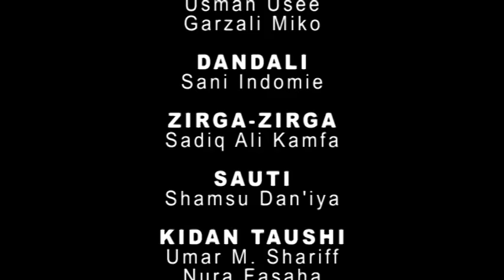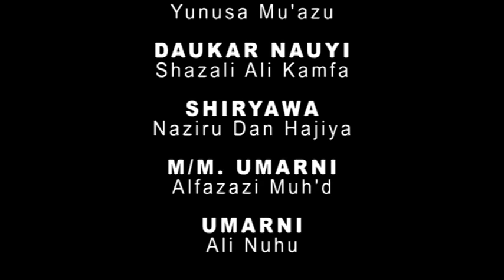Nafisat Abdullahi ta yi kuka da jinin soyayyar Ali Nuhu - Hausa Movies 2021 | Hausa Film 2021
Da'iman Part 1&2